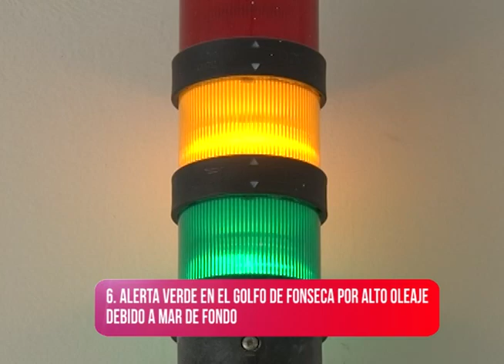Las diez nacionales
En el resumen de las noticias nacionales informamos, Congreso Nacional ratificó suspensión de garantías constitucionales por 45 días más.